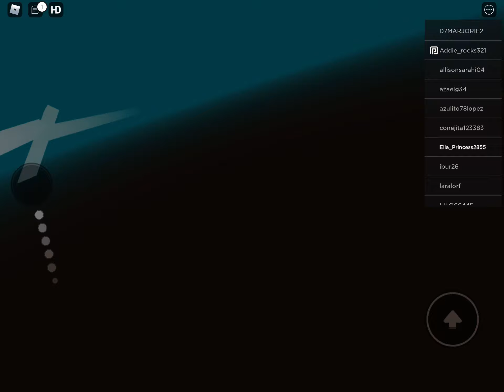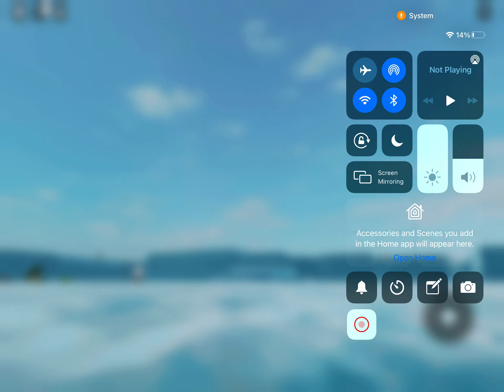Brookhaven got flooded